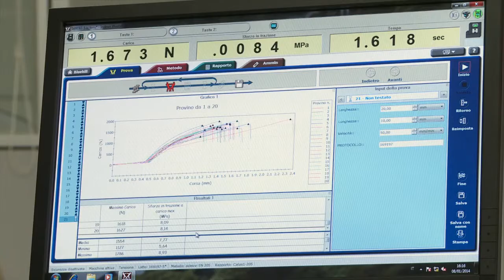I Consigli di Catas. Arredo, fisica e meccanica in laboratorio